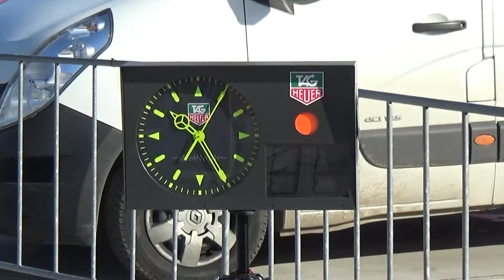Keskomobile Autoshow Slovakiaring 2017 Melichárek Jaroslav-Melichárek Peter